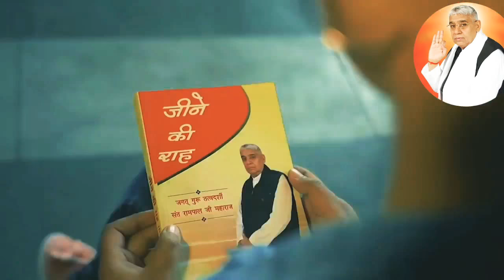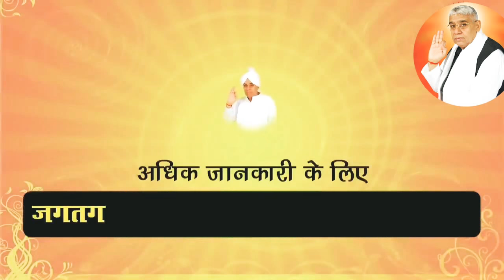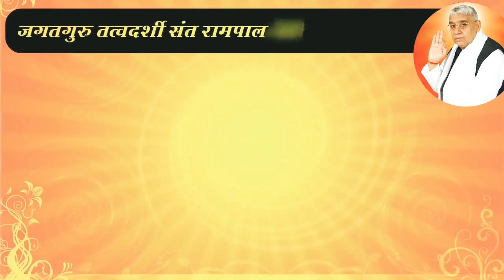जीने की राह भाग 1 ! Jeene Ki Raah Part 1 ! Motivational Story.